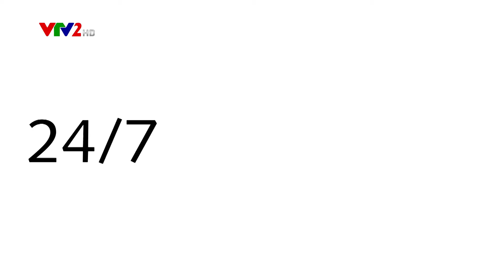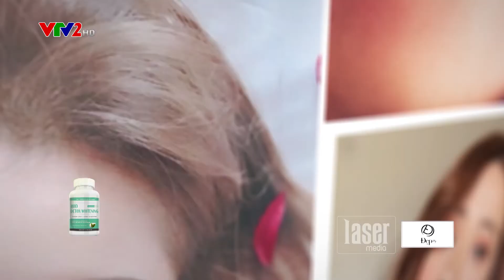Trắng sáng đẹp da mỗi ngày